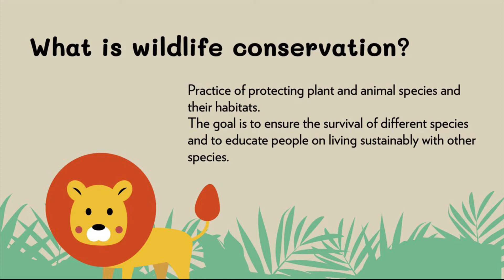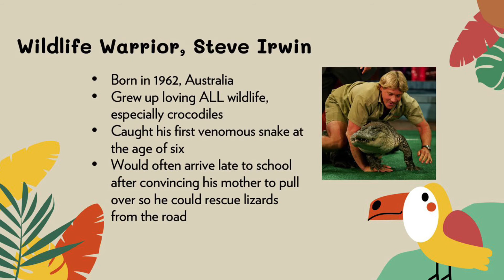Wildlife Wonders - Ep. 33 National Wildlife Day (1/3)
We are celebrating National Wildlife Day! Join Morgan as she introduces all of us to National Wildlife Day!